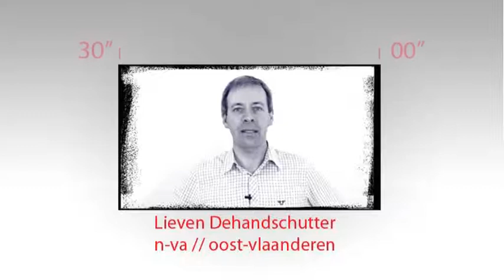youtube video #-BsxJwCbhsk